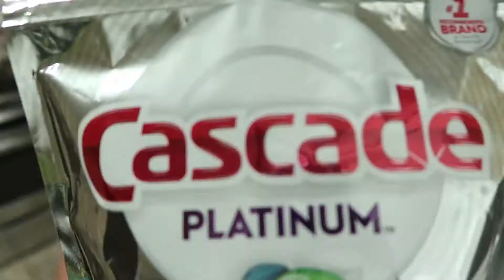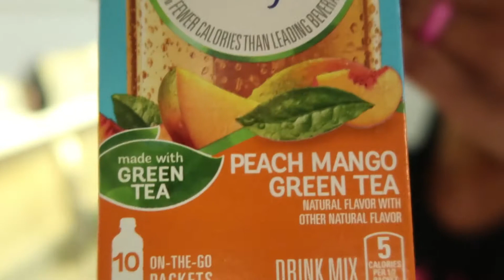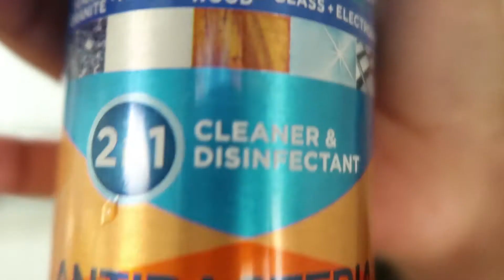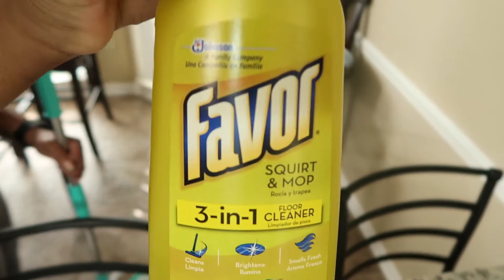Clean With Me | Kitchen Deep Clean | Tamara Michelle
In today's video, it's actually our boys' first day of school, so I get to clean the whole house without any interruptions!

*Products Used:

Method All Purpose cleaner:

Dishwasher Packs: